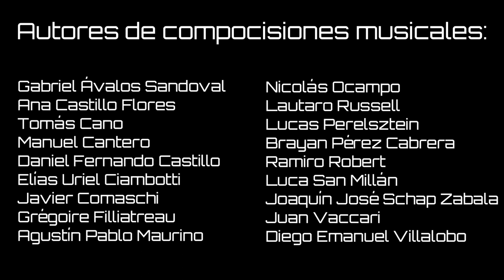Experiencia Butohsmática 2020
Cátedra de Práctica Experimental con Medios Electroacústicos. FDA UNLP.
Augusto Viera / Emilio González Tapia / Juan Pablo Pettoruti / Federico Jaureguiberry.

Danza: Victoire Evrard/ María Matilde Prezioso/ Brenda Pridebailo/ Alexis Ayrton Valiente Benitez // Dirección: María Matilde Prezioso

Filmación y Edición: Victoire Evrard/ Alexis Ayrton Valiente Benitez

Composición musical :

Gabriel Ávalos Sandoval
Ana Castillo Flores
Tomás Cano
Manuel Cantero
Daniel Fernando Castillo
Elías Uriel Ciambotti
Javier Comaschi
Grégoire Filliatreau
Agustín Pablo Maurino
Nicolás Ocampo
Lautaro Russell
Lucas Perelsztein
Brayan Pérez Cabrera
Ramiro Robert
Luca San Millán
Joaquín José Schap Zabala
Juan Vaccari
Diego Emanuel Villalobo